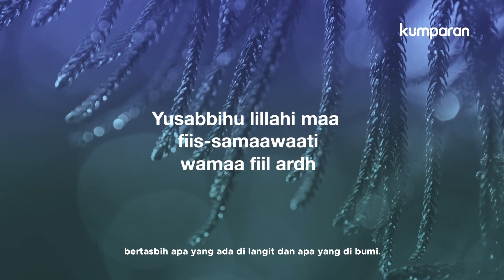Bulan Mustajab | One Minute Dakwah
Punya keinginan yang belum terkabul? Yuk perbanyak doa
di ramadhan ini. Tau nggak sih bulan ini adalah bulan yang mustajab lho